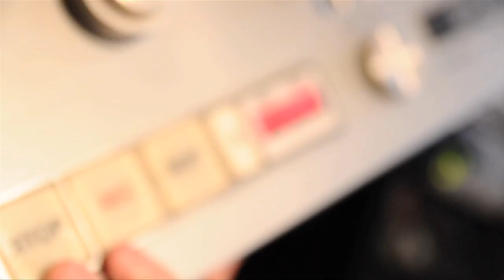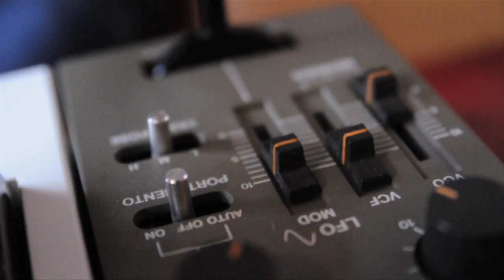Disco Ensemble Video Diary 2010 Part 7.